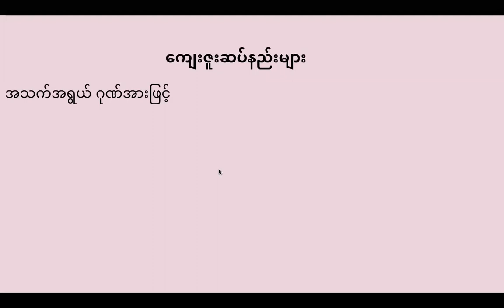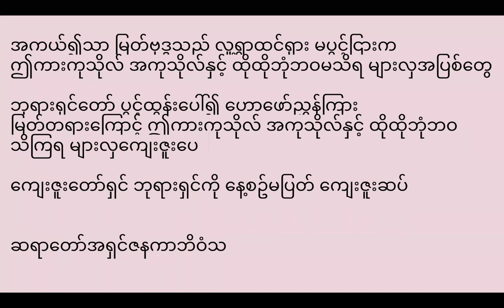(22.1.2021 သောကြာနေ့ ည ကိုးနာရီ တရားတော်)